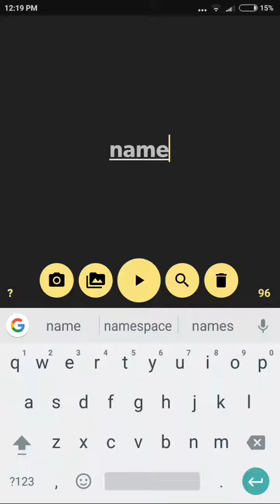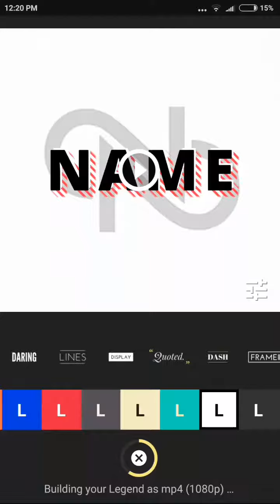How To Make Intro On Your Phone